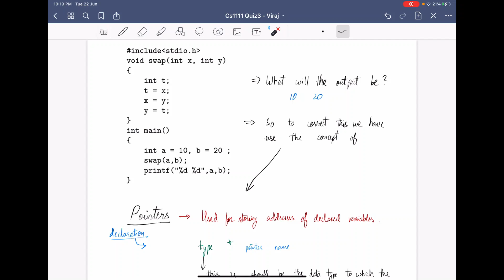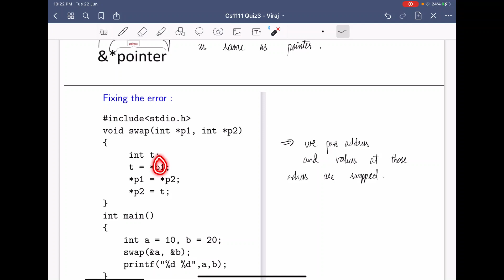Pointers & Dynamic Memory Allocation